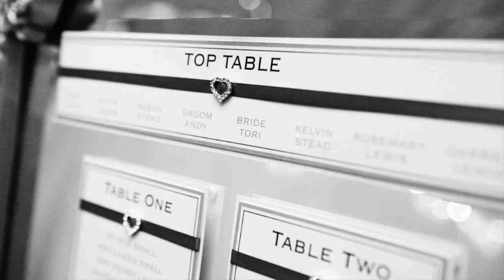Black & White Wedding Photography Simon Slater Photography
Documentary wedding photographer in Guildford, Surrey. Wedding photographer in Surrey, Hampshire, Berkshire, East & West Sussex and Dorset.